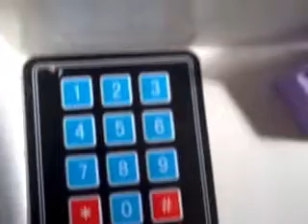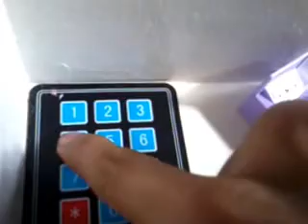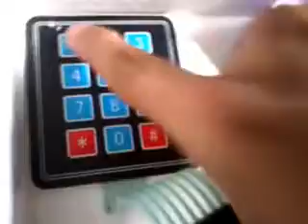Arduino (Gizduino) Home Security System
This is the Arduino Home Security System based on the work of Jun Peng (with code and schematics) here:

But it doesn't have camera, IP, camera, and RTC module for time
It didn't use relay modules, external power supply.
It used 16x2 LCD instead of 20x4. It used 3x4 keypad instead of 4x4. It used Rainbow light RGB LED instead of the RGB LEDs with 4 pin (manual)
 A project as a computer engineering student in Cavite State University Rosario Campus